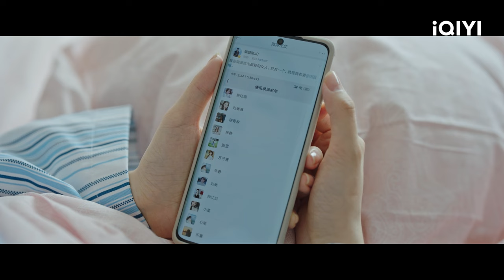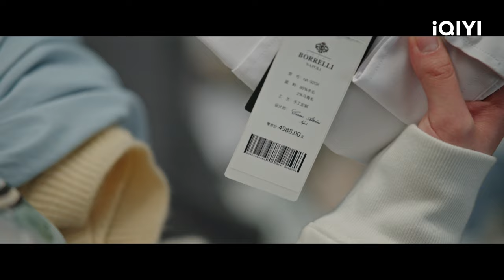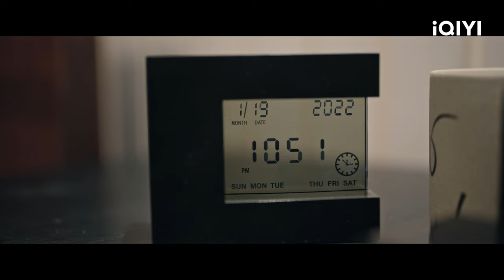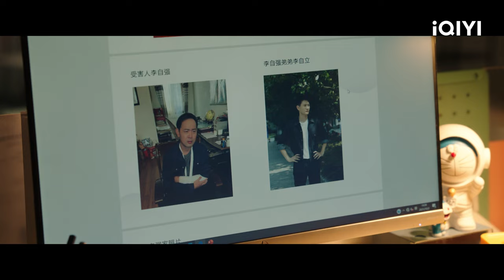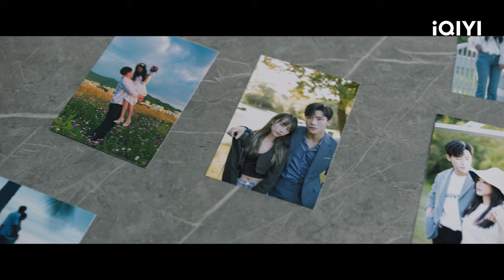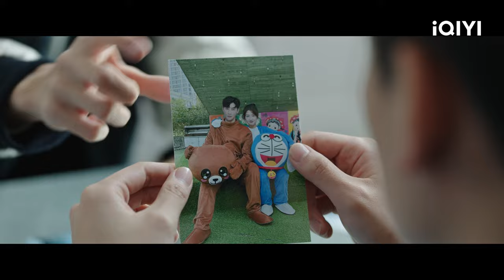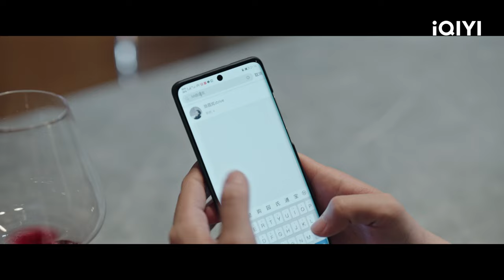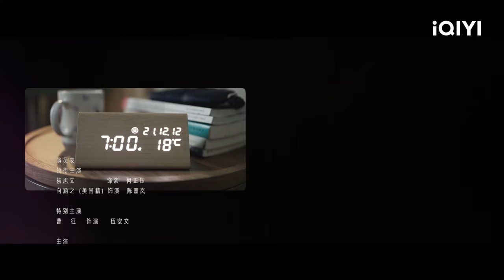⚖【FULL】我的秘密室友 EP03：He Zhengyu Takes Chen Jialan to The Future | Love In Time | iQIYI Romance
【Love In Time】is trending on iQIYI with multiple subtitles.

【Introduction】After experiencing a career crash, ace lawyer Ke Zhenyu moves into an old apartment. Under some mysterious power, he meets with Cheng Jiale, a hot-blooded female reporter from a time and space four months ago, and they are forced to become "roommates." The dimensions fuse together every night for 46 minutes and in that period of time, they start a romantic relationship across time...

【Cast】Yang Xu Wen, Xiang Han Zhi, Lillian,Molly, Xu Kai Xin, Alvin